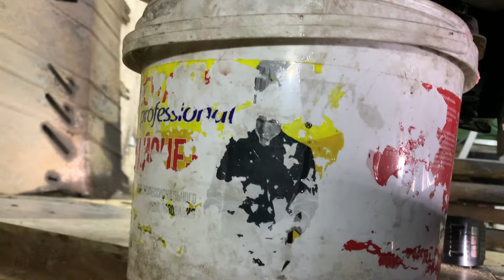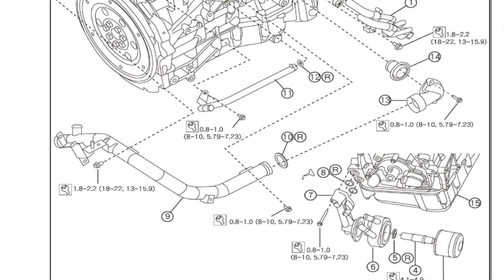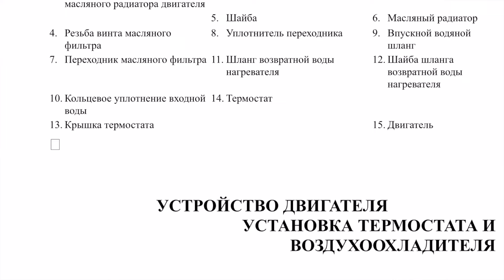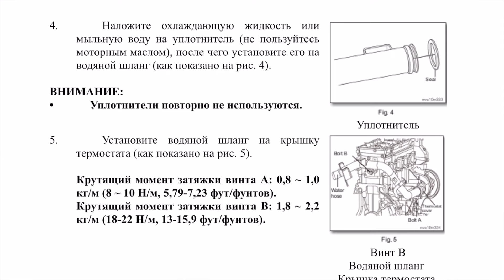Замена термостата Luxgen U7 TURBO